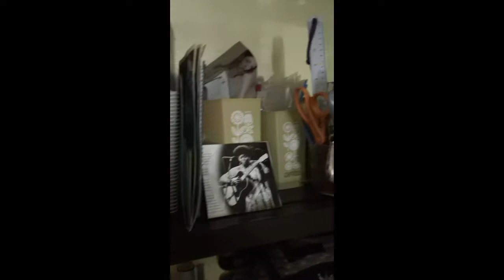At Rachel Vallozi's Studio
An interview with Progression's costume designer